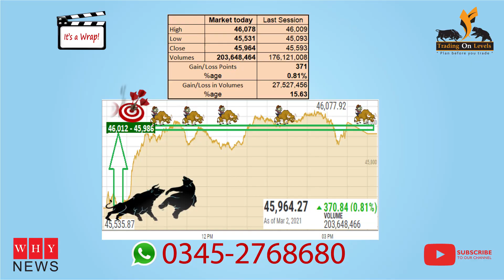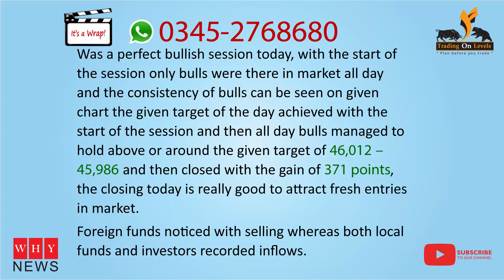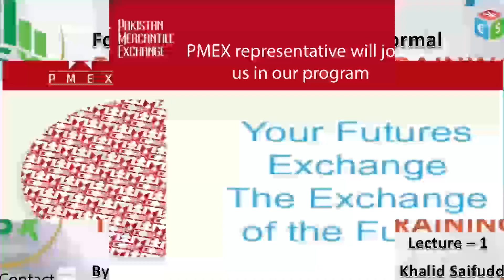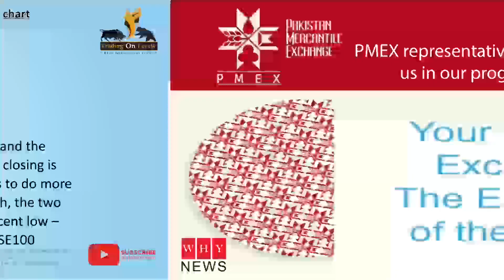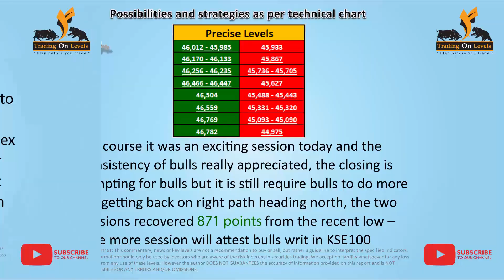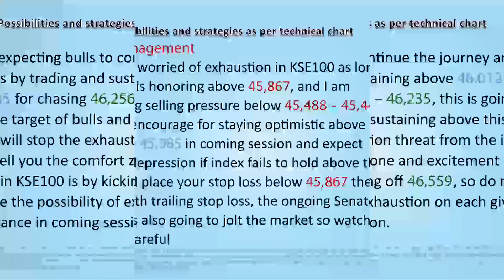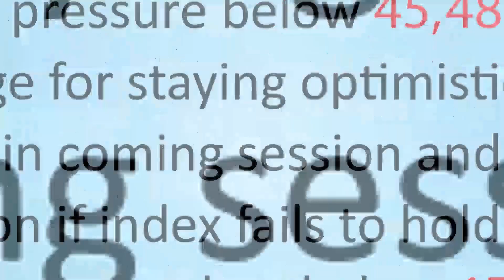Technical alert for KSE100 for 3rd March 2021 by Khalid Saifuddin